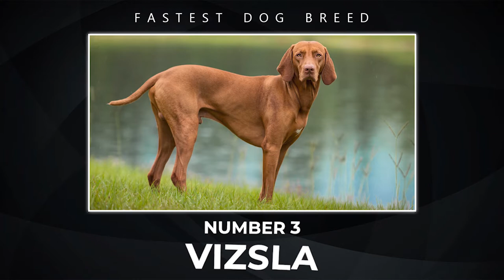Most Amazing Top 10 Fastest Dog Breeds On This Planet | Afghan Hound Dog | Borzoi | Saluki | Vizsla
With adequate exercise, some of these breeds listed are happy loafing around the house. But others on this list have endless amounts of energy that hardly seem depleted by a good run. With a few ties, there are more than 10 breeds that make this most amazing top 10 list.

1:01 Border Collie
1:47 German Shepherd
2:21 Doberman Pinscher
3:13 Standard Poodle
3:50 Whippet
4:24 Borzoi
4:56 Dalmatian
5:55 Jack Russell Terrier
6:30 Vizsla
7:14 Afghan Hound dog
7:51 Saluki
8:51 Greyhound